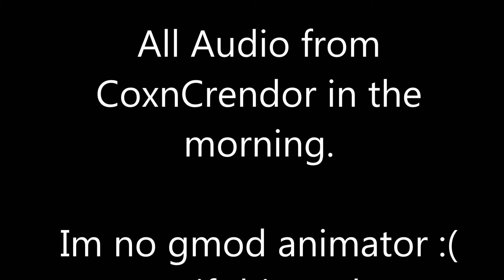CoxnCrendor in The Morning- Epic Sax Killer- Semi-Fanamation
im sorry.